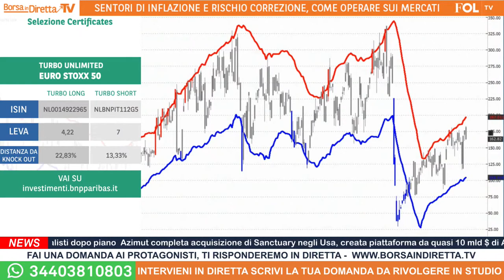Euro Stoxx 50: quotazioni non ancora in eccesso rialzista